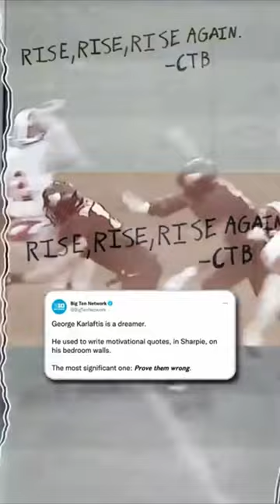A historic moment in sports for the Greek-born American football defensive end, George Karlaftis.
A historic moment in sports as the Greek-born American football defensive end, George Karlaftis, took the field for the first time in the this year’s NFL Super Bowl where the Kansas City Chiefs won the championship.

📸 : @ukgridiron @bigten @chiefs Edits by @eyeheartgreece